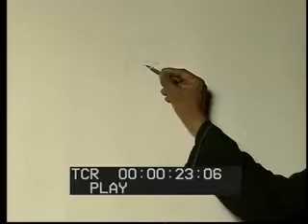Pramit Jhaveri on Dream Merchants With Shaili Chopra Part 1